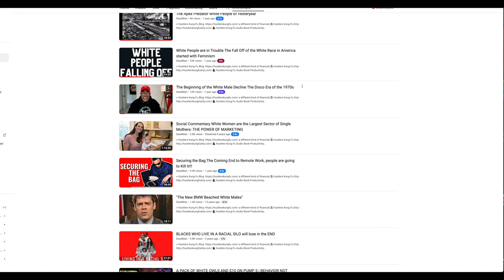The Financial Death of the 90% those who believe in Fast Money Miracles and Scams